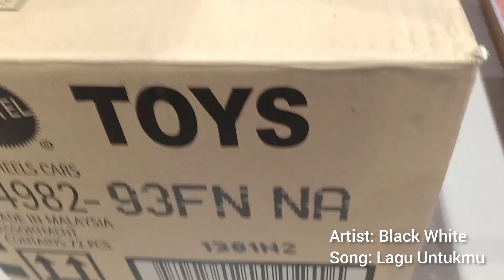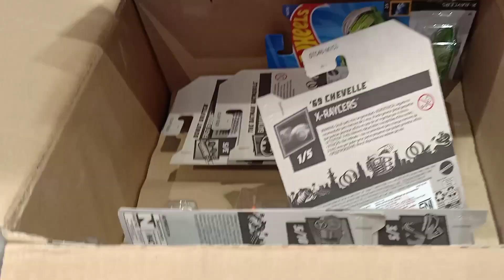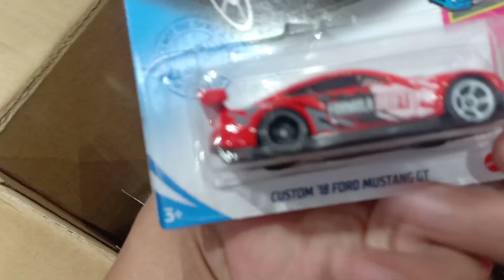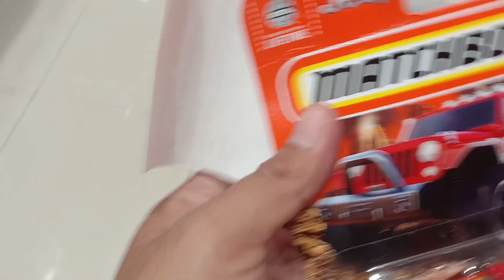Yeay Unboxing 1 lot 🥳. eh, tapi kok.... aneh yah... 🤔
Seneng banget pas ke Toys Kingdom ternyata petugasnya lagi unboxing satu setengah lot 🥳.
Eh, kok satu setengah lot yah... Ada yang aneh kayanya... 😅
Tp gpp yang penting happy dan tetep bisa bawa satu hot item (menurut saya pastinya 😁)
Ok guys, lets enjoy the video 😊✌️

Song : Lagu untukmu
Artist: Black White Band